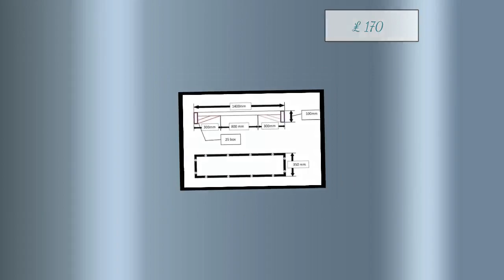IKEA Kallax Stand - AB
READY IN ABOUT 1 WEEK AFTER PURCHASE. DELIVERY TO THE US IN ABOUT 1-3 DAYS AFTER DISPATCHING. These steel stands are handmade and welded in Scotland and then painted with several thick coats of matt black paint. Then, just attach with several screws and you instantly just made your cube storage shelf 10x more stylish. The picture shows the stand with one of our handmade, reclaimed shelving units. We can make these to fit an IKEA kallax unit of any shape or size, and paint them in a variety of colors. Popular sizes are: 1 box 2 box 3 box 4 box (4 box is pictured if you lay it on its side. If you want to have a stand on the short side, purchase the 1 box). -Lift your unit up off the floor, making it a better height to sit on -Slight offset allows you to push the unit completely against the wall if you have a skirting board for further space savings and a flush finish -Put a TV on, or simply make the area feel more spacious if you can see underneath the shelf -Keeps your shelf from getting scuffed or scratched on the floor - Strong welded construction NOTE: Stand and Shelf are sold separately. To view the range of shelf options, visit my other listings